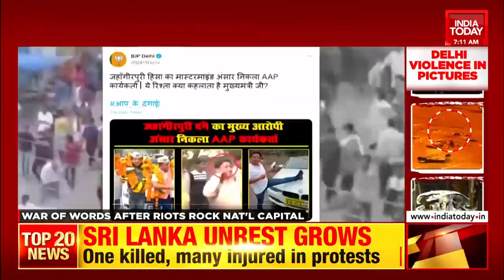Five Rioters Booked Under NSA In Delhi Riots Case; Sergey Lavrov Exclusive | Top Developments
Catch all the top latest updates of national and international news that have made headlines.